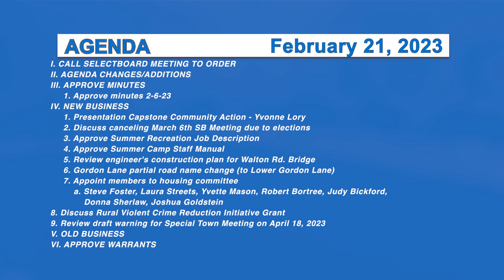Morristown Selectboard 2/21/23